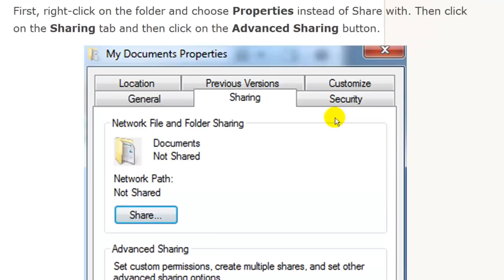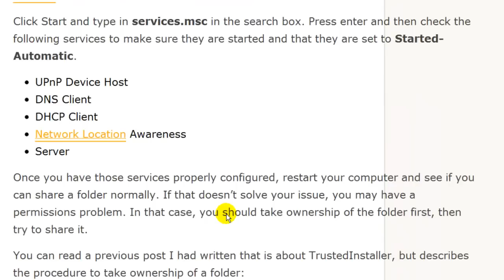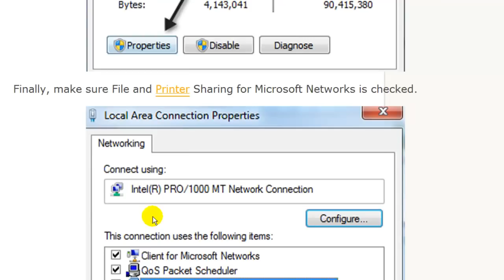Your Folder Can't Be Shared Error Message in Windows 7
One of my clients recently ran into a problem where they could no longer share folders on their machine! They had created shared folders on the same machine many time before, but for some reason now got the following error:
You folder can't be shared.
They would get this message when right-clicking on a folder and choosing Share with and then one of the share options like shown below.